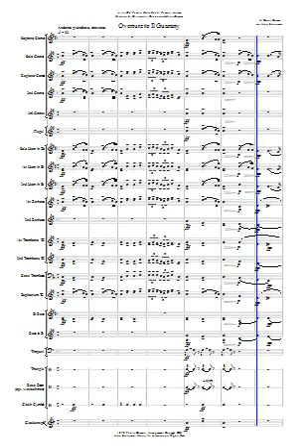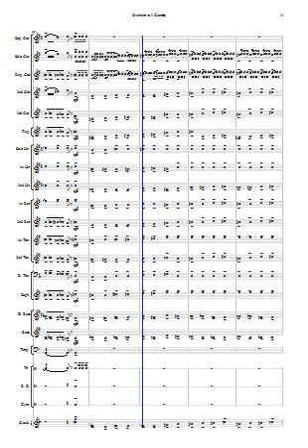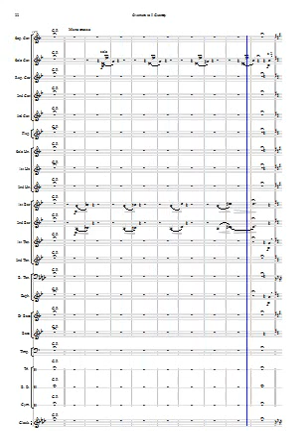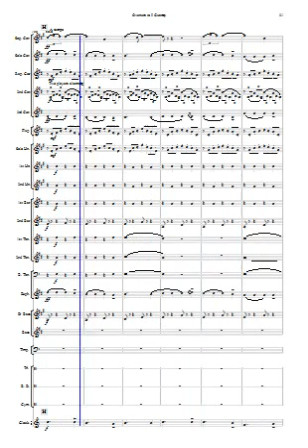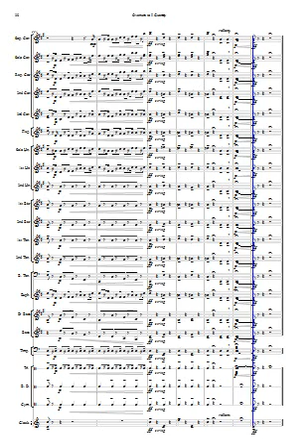Gomes: Overture to Il Guarany (for Brass Band)